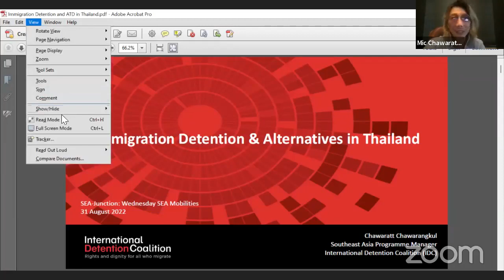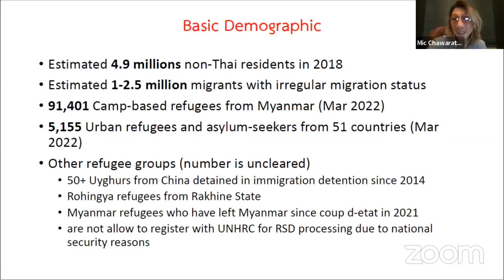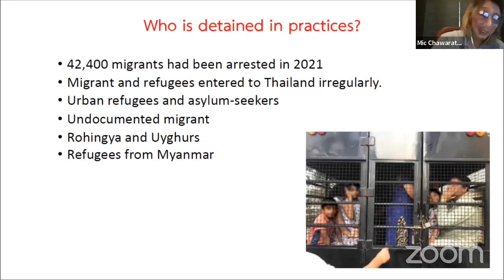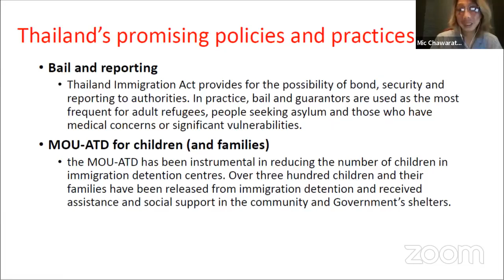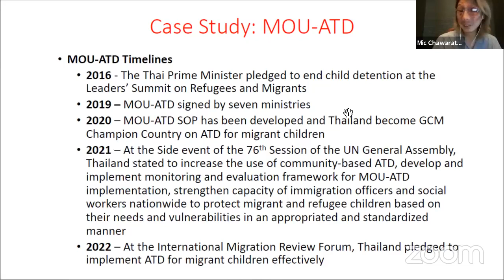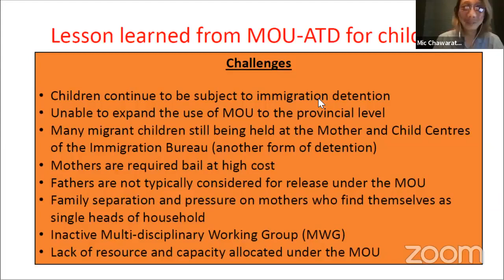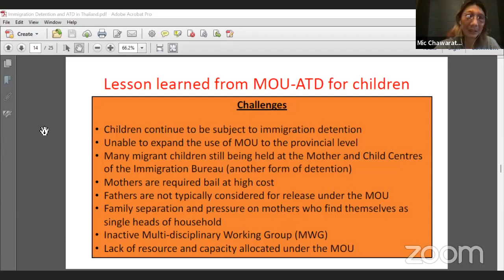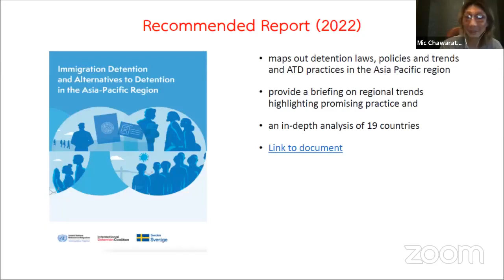4th Wednesday SEA Mobilities event "Immigration Detention and Alternatives in Thailand"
"Immigration Detention and Alternatives in Thailand" was presented by Chawaratt Chawarangkul at SEA Mobilities event, organized by SEA-Junction and of Institute for Population and Social Research, Mahidol University, Thailand on 31 August 2022.